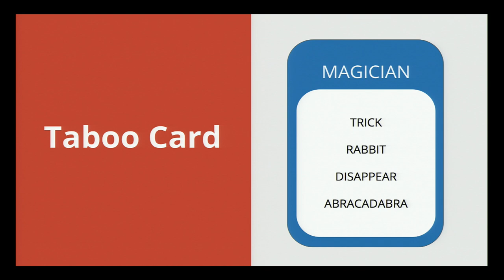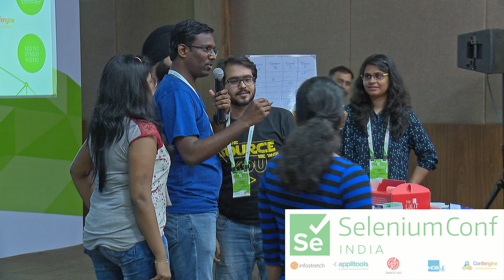Win As much As you can by Vandana, Lavanya and Priyank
When we witness or experience some situations, we learn a lot more from them.

Games are a great way of learning something new and also for making common but often overlooked things more obvious.

In this session, we propose to play a game which will help us understand the impact of win-lose situations. This game involves multiple teams that have to make quick decisions within the team as well as across teams in order to win as many points as possible. It involves negotiation and competition with other teams but at the same time co-operation too.

We will also have a discussion about learnings from the game.